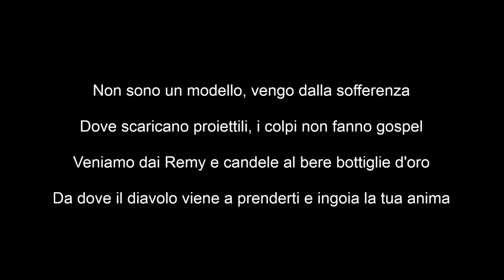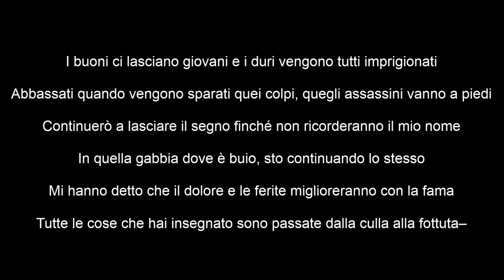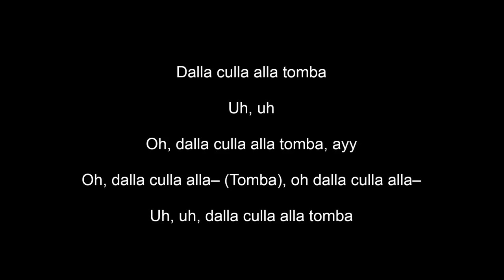Scorey - Cradle To The Grave | Traduzione italiana 🇮🇹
TESTO ORIGINALE:

Generations of pain, done made this lifestyle strange
I was in the field ‘til my life got changed
Slow down, off of them pills in a hospital dazed
Came out chasing these mills, now my lifestyle praised
But I cannot complain, this the shit a nigga prayed for
This the shit that we cried, trembling from pain for
This the shit that we slide, stumble through the rain for
Letting thangs pour before touching a range .4
I’m not no role model, I come from known sorrow
Where they unload hollows, hitting don't do no gospel
We came from Remy and candles to drinking gold bottles
From where the devil come grab you and get your soul swallowed

Uh, stay in my lane
Uh, uh
They gotta feel my pain, ayy
I pray I never change, promise I been the same
Uh, uh
Oh from the cradle to the grave, ayy
Oh from the cradle to the– (Grave), oh from the cradle to the–
Uh, uh, the cradle to the grave

Tears fallin' on top of that plot soil, no matter how much you made, won’t change that they plotting on you
Them losses charged to the game, so tired of dressing formal
Told you stay out the way, the reaper came knocking for you
So scared to see how your moms look, hug her tight while her arms shook
To my brothers we all we got, to the public we armed crooks
The good leaving us young, and the tough ones get all booked
Get low when them shots rung, them shooters get on foot
I’ma keep leaving my mark ‘til they remember my name
In that cage where it's dark, I be steppin' the same
Told me pain and the hurt gon' get better with fame
All the things that you taught went from the cradle to motherfucking–